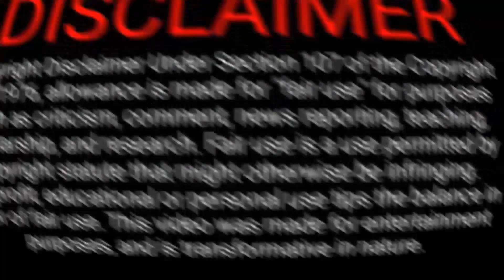Tennessee Woman Allegedly M#rdered Man She Mistakenly Thought Was Her Ex-Boyfriend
Kiauna Newsom and Justin Howard were both charged with first-degree murder in connection with the shooting death of George Harris